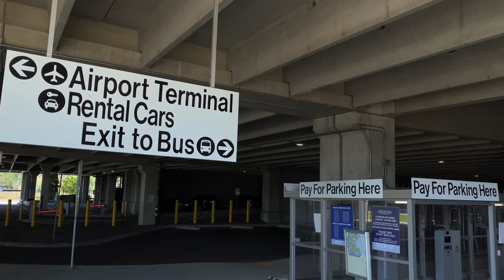Amtrak Acela Express/Northeast Regional Compilation (September 2020)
Railfanning compilation from September 2020

Stations featured in this video are:
-Wickford Junction
-Kingston Station
-T.F Green Airport Station